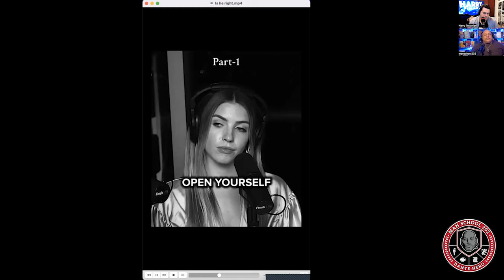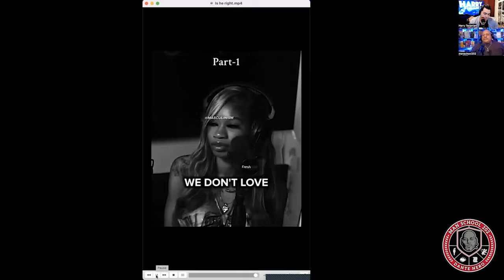Fresh and Fit's Awful Dating Advice: Never Love A Woman!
This week Dante Nero and Harry Terjanian discuss:
More awful dating advice from Fresh and Fit:
Never Love a Woman?
Date Inexperienced Women?
Making sure you mold her?
Episode 617